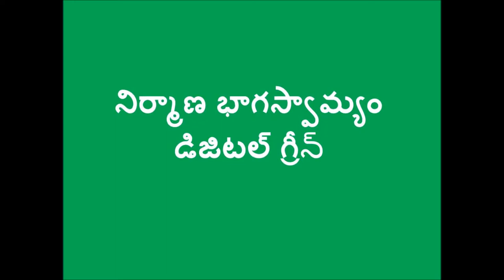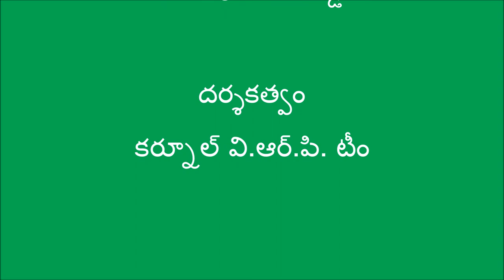Natural Farming_Karnool